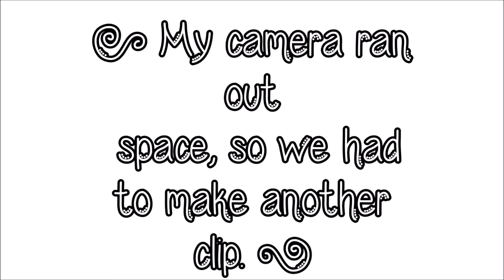Trying Taco Bell's Cinnabon Delights w/ My Daughter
Hi, darlings! I'm here with something a bit different. Hope you enjoy!

WE DON'T ANYTHING! Music credits to Marusse and Kiiara